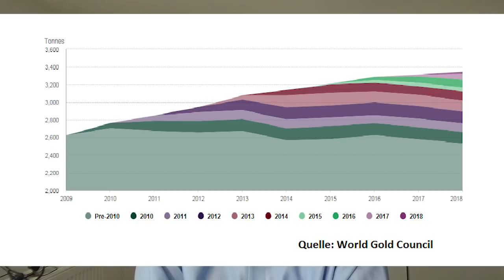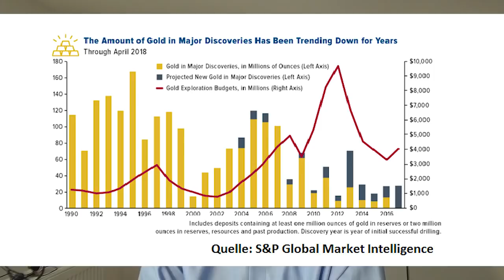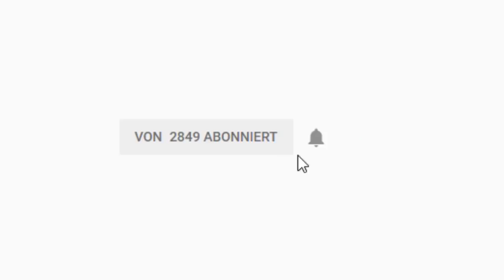Wird Gold knapp? Mega-Fusion bei Gold-Aktien - jetzt kaufen?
Erst wird Randgold von Barrick Gold geschluckt, nun reisst sich Newmont Mining GoldCorp unter den Nagel. Geht den großen Goldkonzernen das Gold aus? Gerhard Heinrich von Zukunfts-Märkte mit einer Einschätzung…..